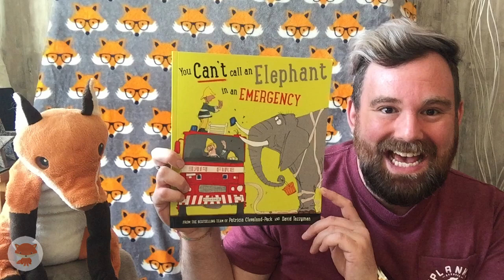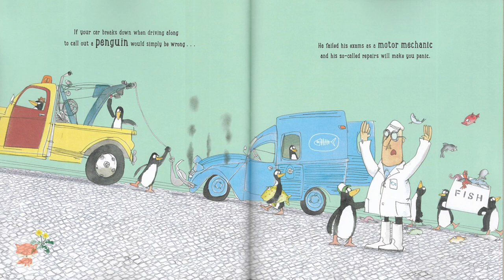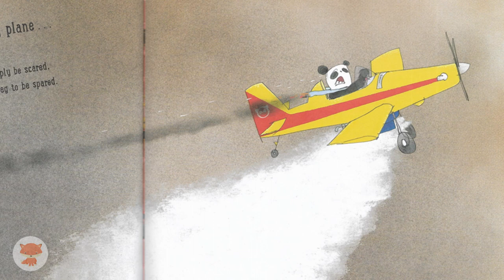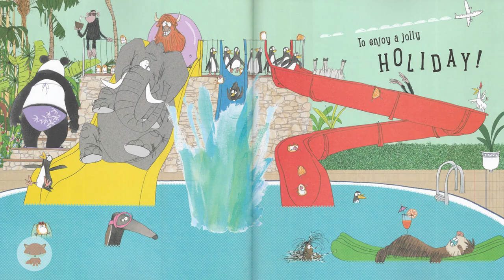You Can't Call an Elephant in an Emergency - Story Read aloud by Big Fox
You Can't Call an Elephant in an Emergency by Patricia Cleveland-Peck and David Tazzyman
Published by Bloomsbury Children's Book in 2020

Another one of Patricia and David's funny and outrageous animal stories about how animals really can't help in emergency situations.

for teaching ideas about this book, my blog and other fun stuff.